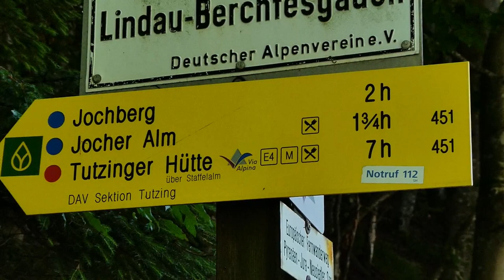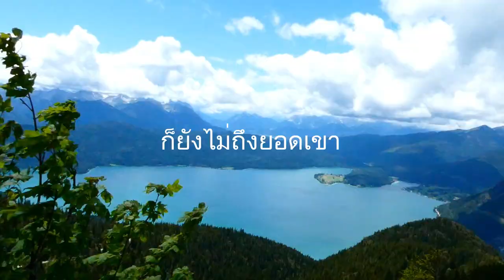เดินเขาที่ Jochberg ดูวิวหลักล้าน | Hiking at Jochberg, Germany | HaruDiary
วันนี้กิจกรรมที่เราจะทำกันก็คือ เดินเขา (Hiking) เราอยากจะให้ทุกคนเห็นเยอรมนีในมุมนี้บ้าง ไปพักผ่อนหย่อนใจในธรรมชาติ ขอให้ทุกคนสนุกกับการเดินเขาครั้งนี้ไปด้วยกันน้าาา

ขอบคุณจ้า